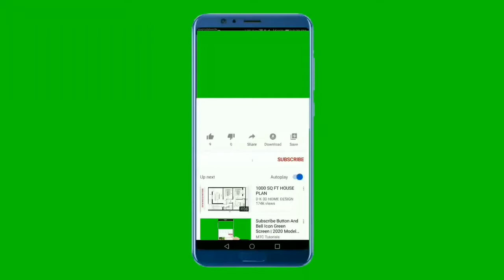अचानक लाल हो गया समुद्र का पानी, बिछ गई 300 मछलियों की लाशों ।। Hindi news| Today News| Live News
🔰 कोरोना वायरस (Coronavirus) महामारी के बीच फैरो आईलैंड (Faroe Islands) पर एक दिल दहला देने वाली घटना सामने आई है। यहां अचानक समुद्र (Faroe Island Sea) का पानी पूरी तरह खून की तरह लाल हो गया। दरअसल यह खून की तरह लाल नहीं यह खून ही था। उन तीन सौ व्हेल मछलियों (Whale Fishes) का जो कोरोना वायरस (Coronavirus) के चलते मारी गई। फैरो द्वीप समूह (Faroe Islands) नॉर्वे ( Norway) और आइसलैंड (Islands) के बीच उत्तरी अटलांटिक (North Atlantic) में है और यहां 18 छोटे-छोटे द्वीप ( Island) हैं।

👇👇👇👇 Related Queries 👇👇👇👇
ABP Hindi News,
NDTV Hindi News,
BBC Hindi,
Latest News in Hindi Delhi Aaj Tak,
News ajtak,